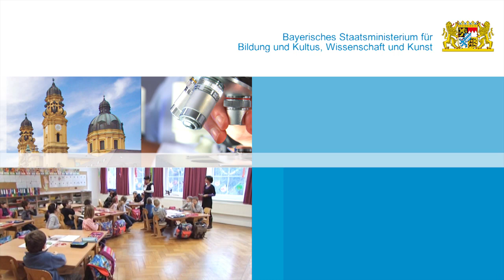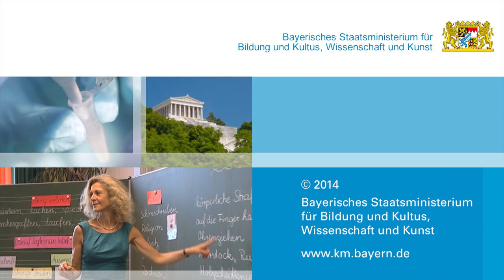Bayreuth: Richard Wagners Tannhäuser eröffnete die Festspiele 2014 - Bayern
Tannhäuser und der Sängerkrieg auf der Wartburg. Die romantische Oper von Richard Wagner aus dem Jahr 1845 eröffnete die Bayreuther Festspiele 2014. Das Musiktheaterfestival ist in der internationalen Festspiellandschaft einzigartig – auf dem Grünen Hügel in Bayreuth werden nur die zehn letzten Opern des Komponisten Richard Wagner aufgeführt.